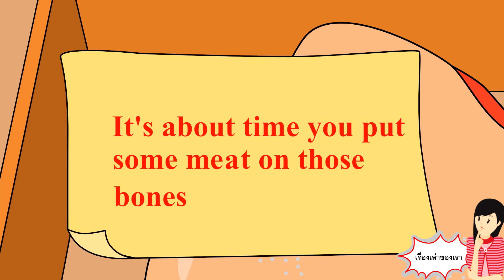ฉันหนีพ่อเลี้ยงไปกับเด็กชายที่ฉันแทบไม่รู้จัก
ฉันเป็นคนขี้อายมาตลอดแถมมีเพื่อนไม่เยอะด้วย แต่พอแม่ฉันแต่งงานใหม่และย้ายไปที่เมืองอื่นฉันก็ต้องมาเริ่มที่โรงเรียนใหม่ สัปดาห์แรกไม่มีใครคุยด้วยเลย จนฉันรู้สึกเศร้าเอามากๆ ถ้านั้นยังแย่ไม่พอละก็สามีใหม่ของแม่ก็เป็นคนเส็งเคร็ง เขากดดันฉันให้เป็นทุกข์ด้วยการกดขี่และเยาะเย้ย และบางทีเขาก็จงใจลวนลามฉันอีกด้วย ฉันก็เลยรู้สึกทรมานมากที่โรงเรียนและก็ที่บ้าน

ฉันเป็นมังสวิรัติมาทั้งชีวิตและแม่ก็จะทำมื้อเที่ยงให้ฉันเป็นประจำ ท่านก็ทานมังสวิรัติเหมือนกันแต่เมื่อท่านออกไปทำทริปธุรกิจพ่อเลี้ยงฉันก็อาสาทำมื้อเที่ยงให้ฉัน นี้มันแปลกมากเลยแต่ฉันก็นำข้าวกล่องที่เขาทำมาโรงเรียนด้วย แต่ว่าเมื่อฉันเปิดข้าวกล่องออกฉันก็แทบจะอาเจียนออกมา